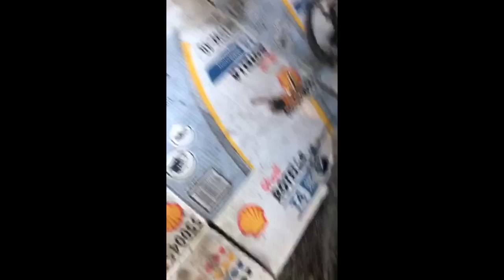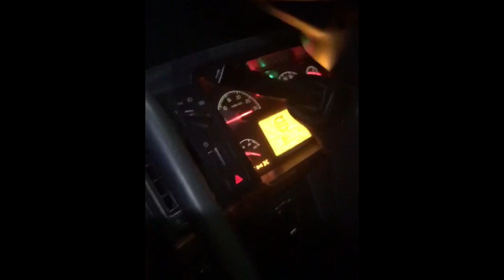Volvo тракларида стартер алмаштириш. UZB Truckers in USA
Volvo traklarida starter almashtirish. How to change starter on Volvo trucks. Как установить стартер на Вольво траках. Дальнобой по сша. Дальнобойщики. Semi truck. Uzbek truck driver